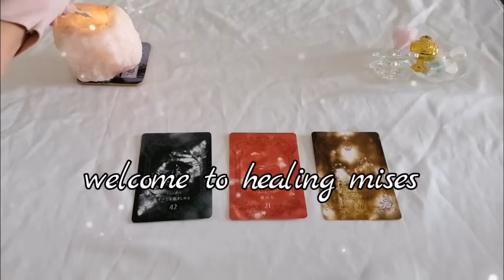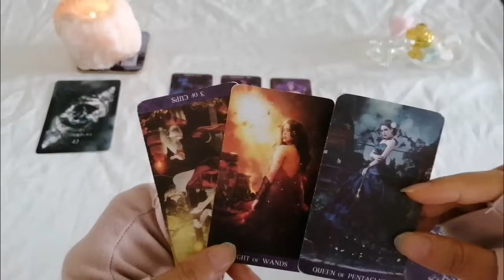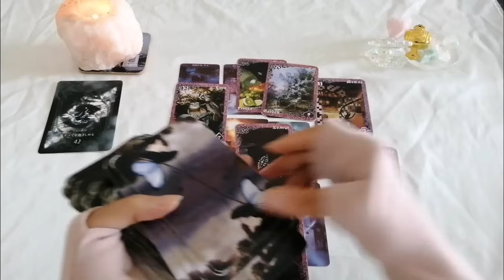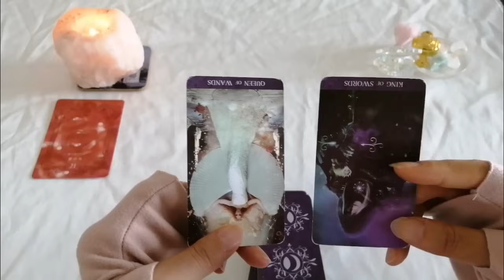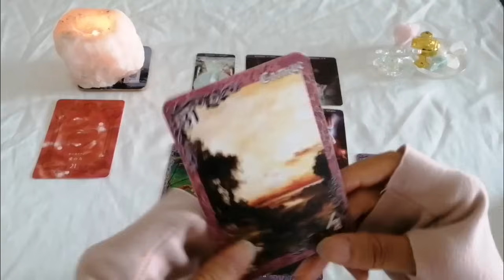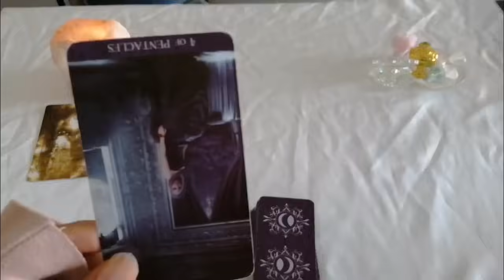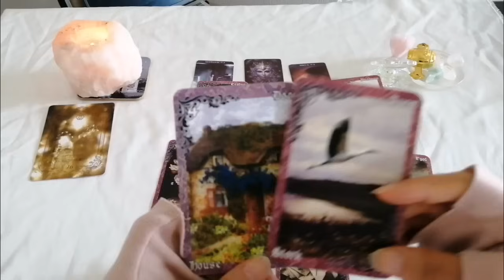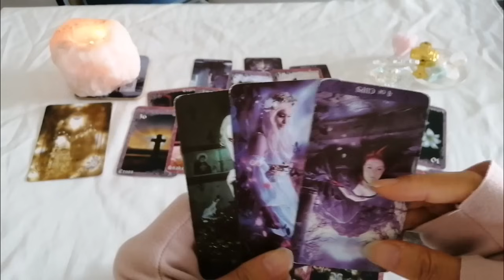♦️♦️真実♦️♦️奥さんへのリアルな気持ち🔷夫婦仲🔷この家庭の未来🔷